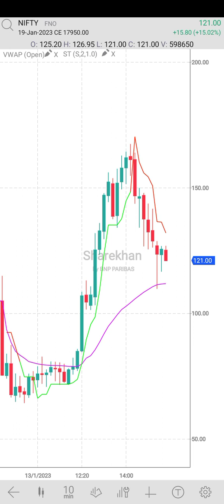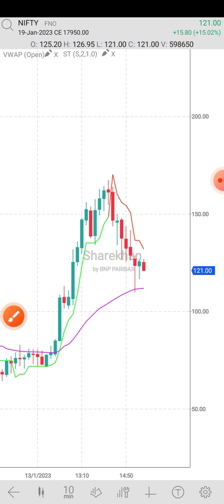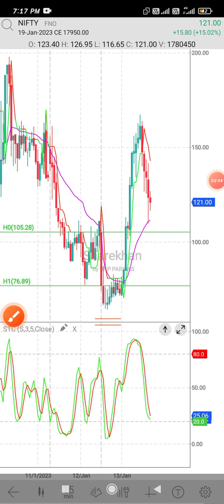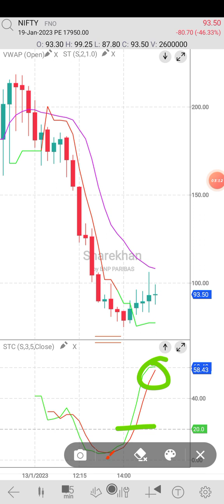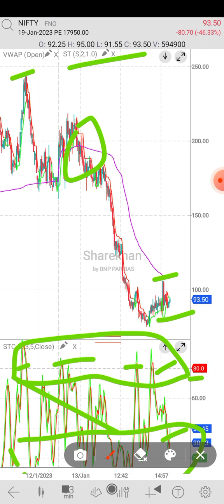How to use Stochastic nifty future stochastic oscillator. stochastic trading strategy day trading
short,Stochastic,inticator best,risk,reward,profit,option buyer,option seller,nifty future,stochastic oscillator,stochastic trading strategy,day trading